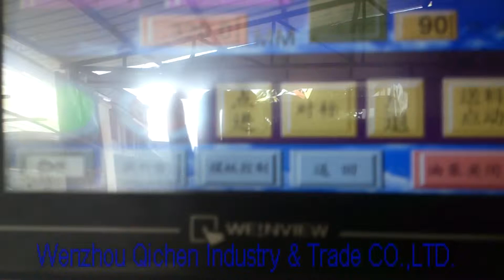Triplex Row Paper Cup Die Cutting Machine